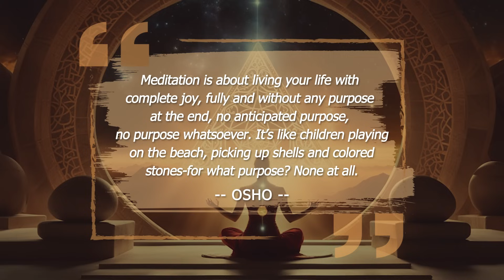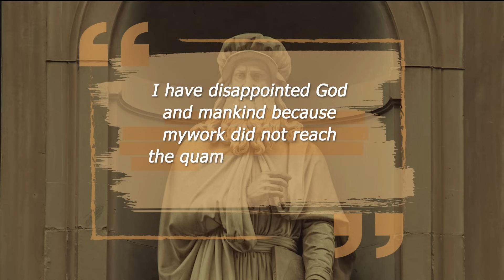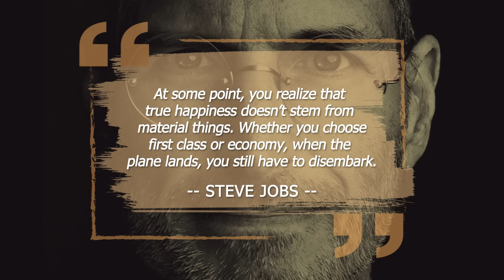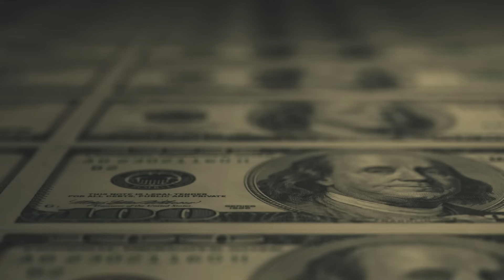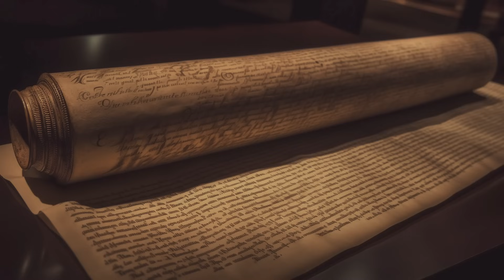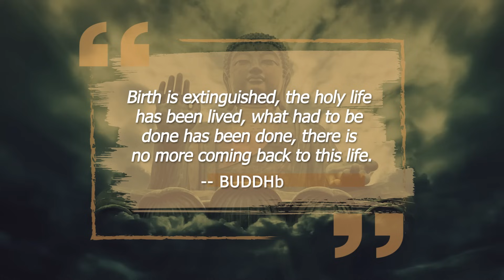Buddhism: What is The Purpose of Life?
Life has no purpose. Don’t be surprised!
The whole idea of purpose is flawed—it arises from greed. Life is pure joy, a play, laughter, without any purpose at all. Life is its own purpose; it has no other purpose. The moment you understand this, you understand all there is to know about meditation.

The most important thing to remember is that life is not a business. It doesn’t exist for a specific purpose. It exists for the pure joy of being. There are no goals. Thus, the moment you achieve silence, meditation, awareness, prayer—and you are able to live fully in that moment—there are no goals, no end. Living passionately in that moment is a blessing in itself. Life isn’t logical; life isn’t philosophical. It is more like love than logic. Have you ever asked why you love, for what purpose? Have you ever wondered why you enjoy watching a beautiful sunset? Why a starry night is beautiful? Why a rose is beautiful?

It is about living your life in complete joy, with no purpose at the end, no purpose in sight, no purpose at all. Like little children playing on the beach, collecting shells and colored stones—for what purpose? There is no purpose at all.